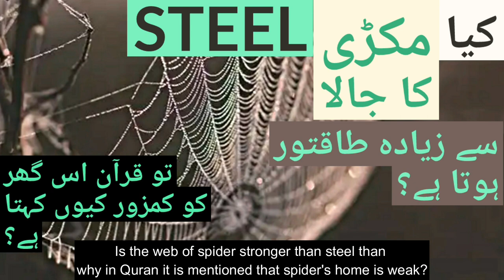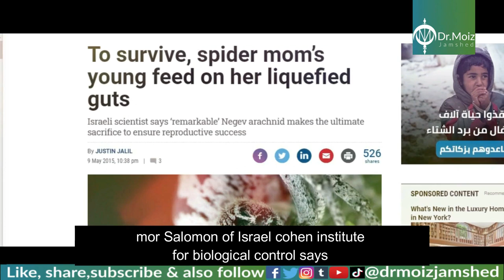Is spider's web stronger than steel then why Quran says it is the weakest house? |Science & Islam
In this video we are going to talk about Is spider's web stronger than steel than why Quran says it is the weakest house?

Deadly Mating | World's Weirdest

The Truth about the Brown Recluse
Nov 2, 2015

Part 1 Zeleziarne Podbrezova Steel Tube Production Process
Jan 10, 2013

Beautiful Spider Web Build Time-lapse | BBC Earth
Aug 7, 2017

Medical Scientist Career Video
Oct 18, 2018